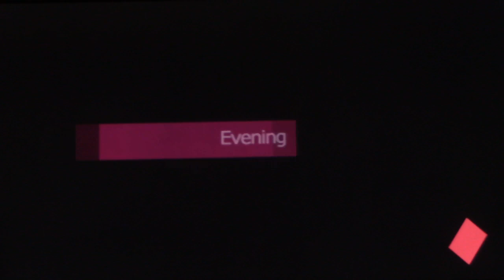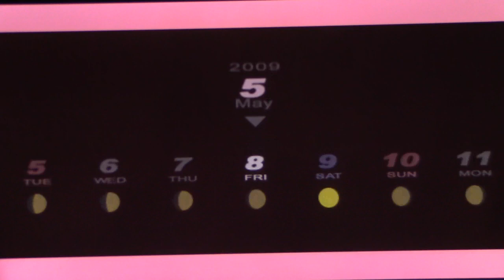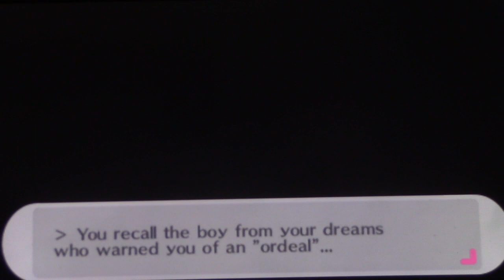Persona 3 Portable Part8: Trials by Train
Under the Dark Hour of the full moon, the Monorail is attacked by a huge shadow. Minako, Junpei, and Yukari are tasked to deal with it before major calamity strikes.